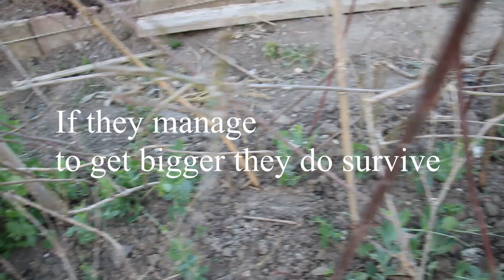What is eating Pea plant.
Our allotment holders have lots of our pea plants destroyed. Here is the result of our camera set up.